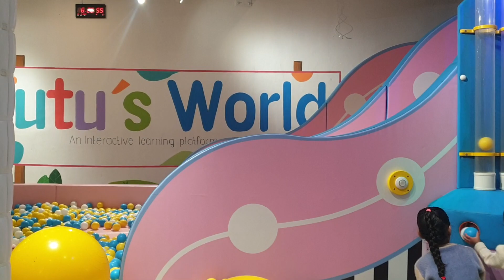February 26, 2024